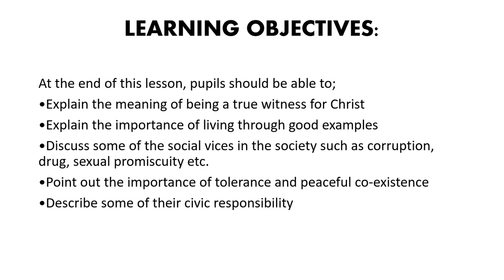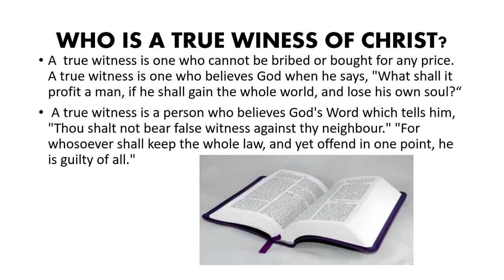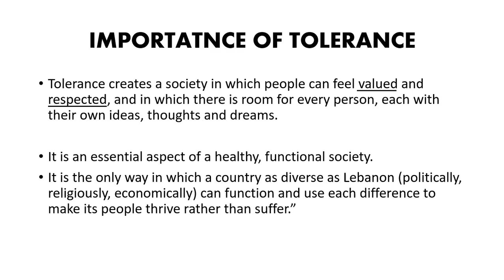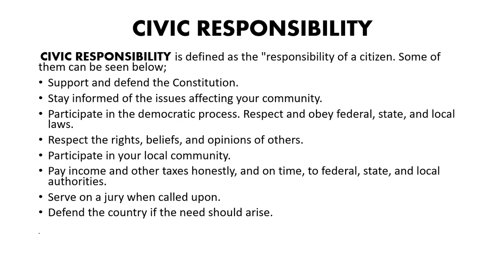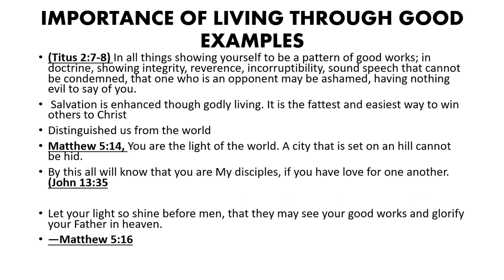CHRISTIAN LIVING IN THE COMMUNITY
Christian community is the place where we keep the flame of hope alive among us and take it seriously so that it can grow and become stronger in us...Henri Nouwen
LET YOUR LIGHT SO SHINE!